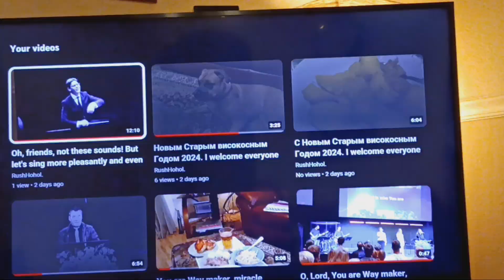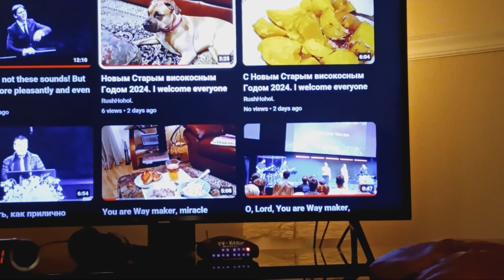Кто имеет уши слышать, да слышит и разумеет! He who has ears to hear, let him hear and understand!